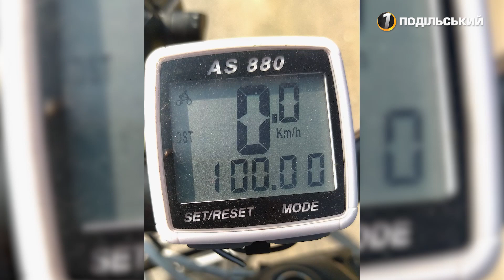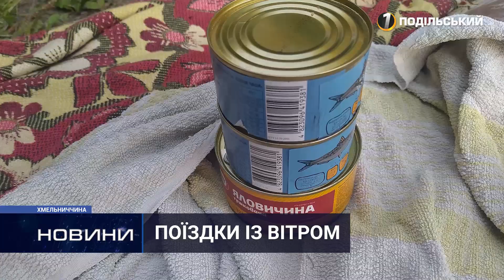Веломандри Хмельниччиною: небезпеки, переваги та скільки доведеться витратити. 06.08.2021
Подільськими схилами, відремонтованими дорогами і не зовсім – все більше набирають популярності мандри на велосипеді. Дехто вважає це способом заощадити, інші ж акцентують увагу на романтиці та незабутніх враженнях. Однак, не завжди подолання туристичних маршрутів на двоколісному є безпечним заняттям, а тим, хто наважується на велоподорож, слід обов’язково враховувати всі нюанси. Про історії веломадрівників, правила безпеки та ціни на такі вікенди.